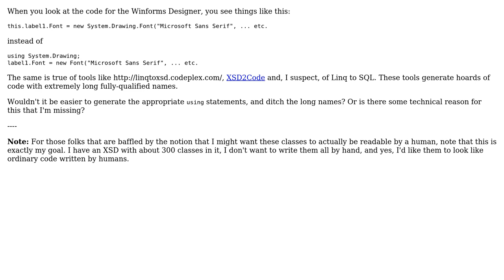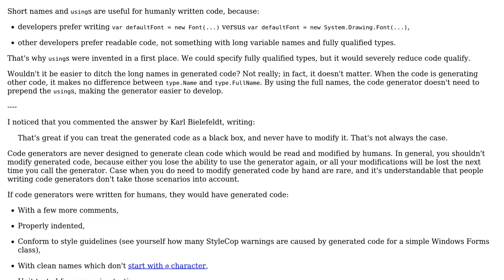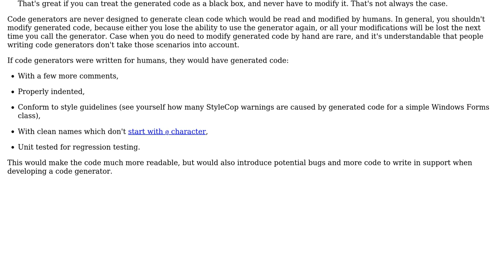Software Engineering: Why do code generators always use fully-qualified identifiers?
With thanks & praise to God, and with thanks to the many people who have made this project possible! | Content (except music & images) licensed under CC BY-SA | Music | Images & others | With thanks to user Robert Harvey user Karl Bielefeldt user Hand-E-Food user Guy Coder user Arseni Mourzenko and the Stack Exchange Network Trademarks are property of their respective owners. You are responsible for your own actions.